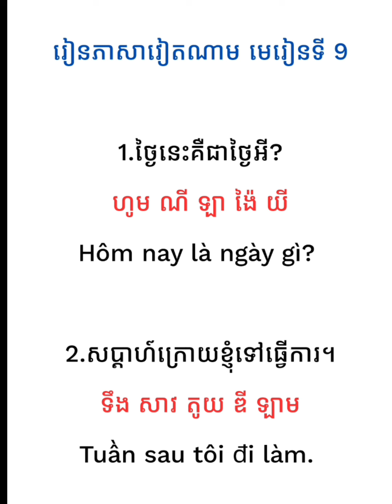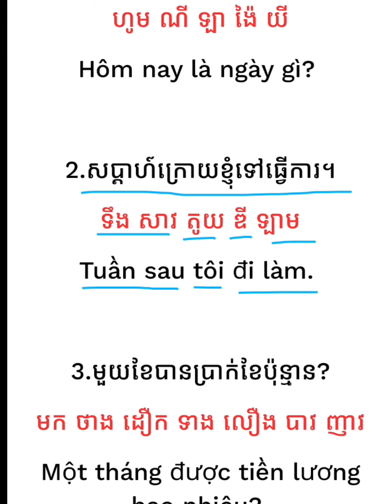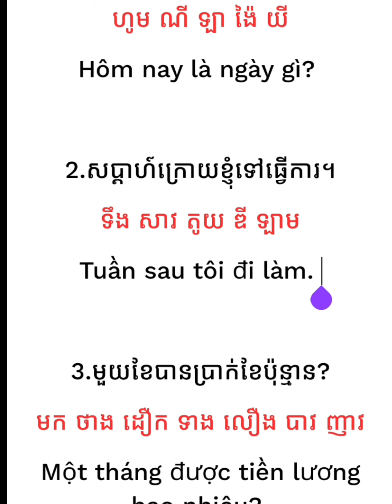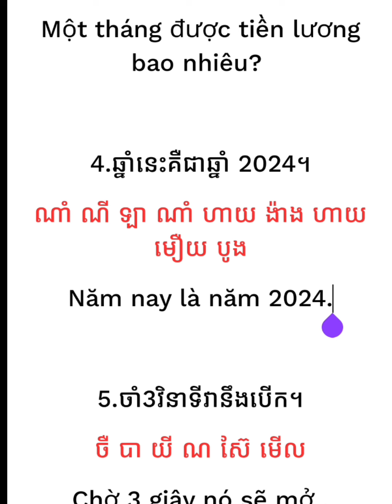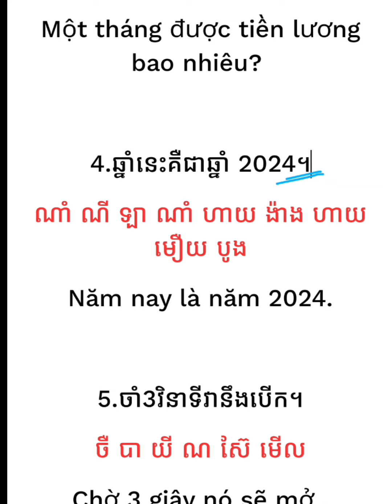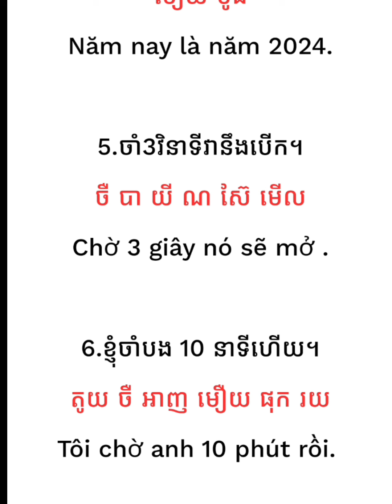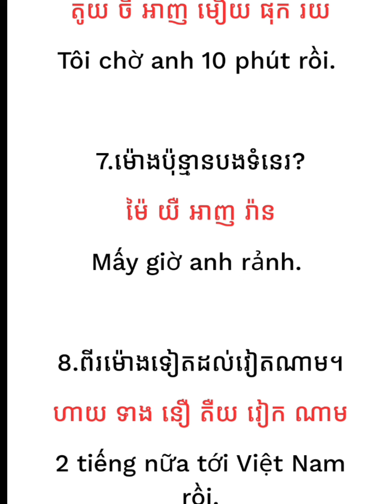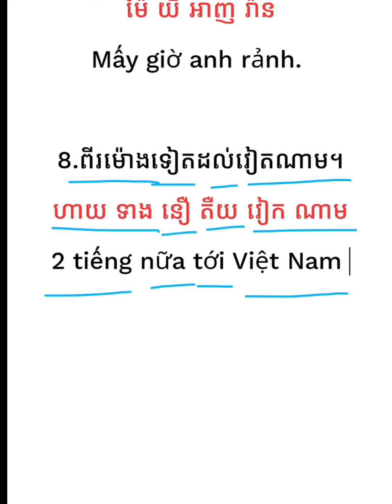ថ្នាក់រៀនភាសាវៀតណាម តាមវីដេអូ មេរៀនទី 9